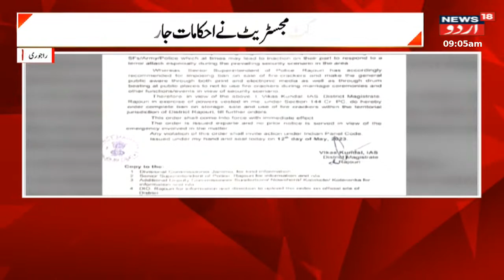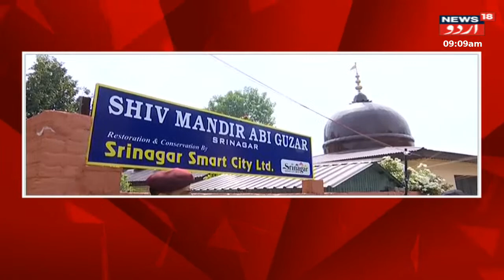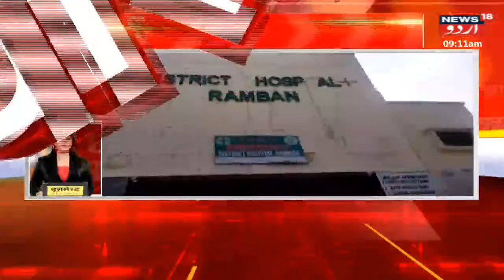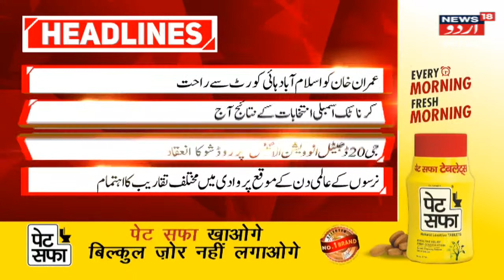Jammu Kashmir: پاکستان کی طرف سے دراندازی کی کوشش کو فوج نے کیا ناکام | Uri | Srinagar | news18 Urdu